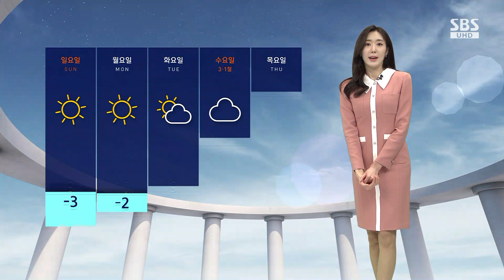[날씨] 반짝 추위 찾아온다…강원 영동, 최대 20cm 눈 / SBS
강한 바람에 대부분 지역에 먼지가 해소됐습니다.

이제(23일) 저녁부터는 찬 공기가 유입되면서 주말인 내일(25일)은 반짝 추위가 찾아오겠습니다.

내일 서울의 아침 기온이 영하 3도, 찬 바람이 강해서 체감온도는 영하 7도까지 떨어지겠고 낮에도 종일 쌀쌀하겠습니다.

모레 낮부터는 추위가 물러나겠습니다.

강원 영동 지역은 오늘 밤부터 많은 눈이 내리겠습니다.

많게는 20cm 이상이 내려 쌓이겠고요, 경북 북부 동해안에도 최고 10cm의 큰 눈이 예상돼 시설물 점검 등 대비를 잘해 주셔야겠습니다.

동해안을 제외하고는 대체로 맑은 날씨가 이어지면서 대기가 매우 건조하겠습니다.

주말에 화재 사고 조심하셔야겠습니다.

내일 아침 기온 서울이 영하 3도, 대구도 영하 3도까지 떨어져 부쩍 추워지겠고 낮 기온 서울이 5도, 광주 6도까지 떨어지겠습니다.

당분간 대체로 맑은 날이 많겠지만, 3·1절에는 날이 흐릴 전망입니다.